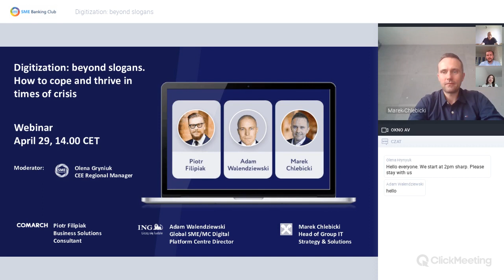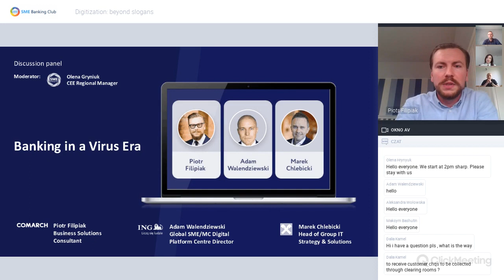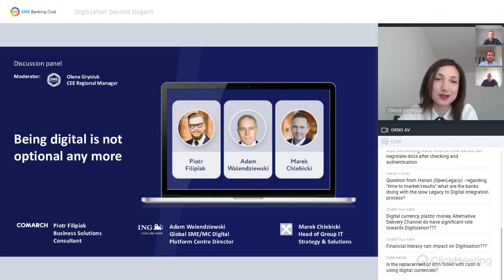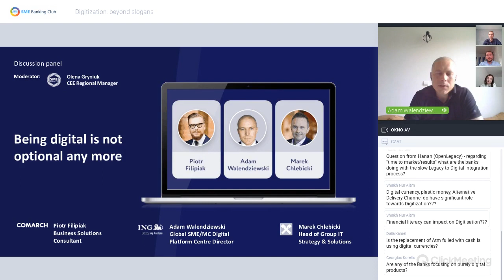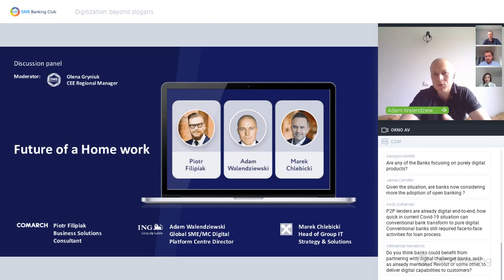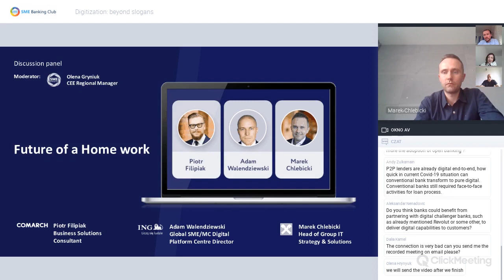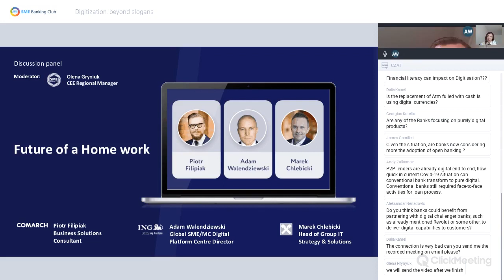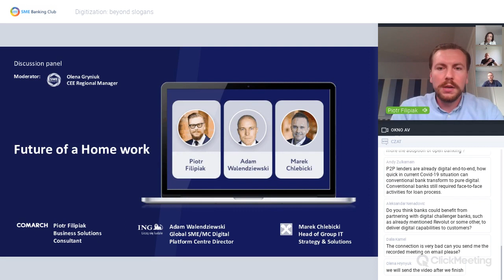Webinar: Digitization beyond slogans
Watch the recording from April 29 on the topic of digitalization beyond the slogans – how, from the banking perspective, this digitalization in crisis times looks like and how banks can cope and thrive.

Speakers & Panelists:
🎤Piotr Filipiak (Comarch, Poland).  LinkedIn profile
🎤Adam Walendziewski (ING Bank Slaski, Poland).  LinkedIn profile
🎤Marek Chlebicki (RBI, Austria).  LinkedIn profile

🎤Host: Olena Gryniuk (SME Banking Club, Poland). LinkedIn profile

Webinar agenda🕒
Introduction - 00:00
Banking in a Virus Era: 01:42
Being digital is not optional any more : 10:55
Future of a Home work: 18:02
Q&A Session: 28:25